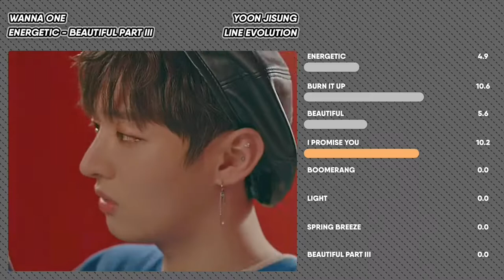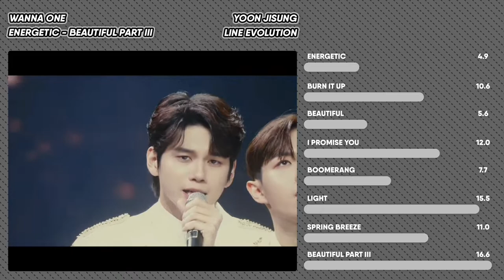Yoon Jisung - Wanna One | Line Evolution [Energetic To Beautiful Part III]